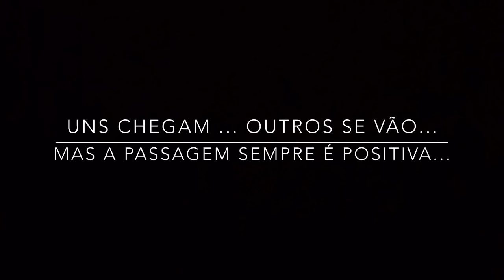CHIQUINHOTEAM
Muito obrigado por acreditarem em meu trabalho em 2015!!!
Foram momentos que realmente marcaram nosso ano, 2016 tem muito mais!